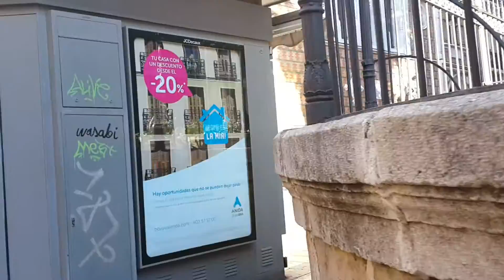Испания Малага Музыка Spain Malaga Music